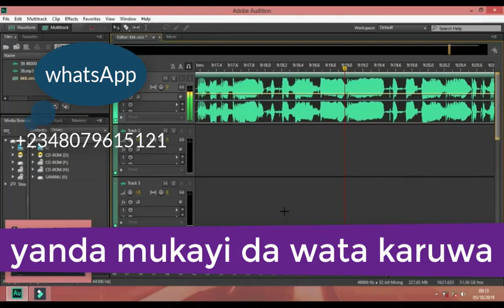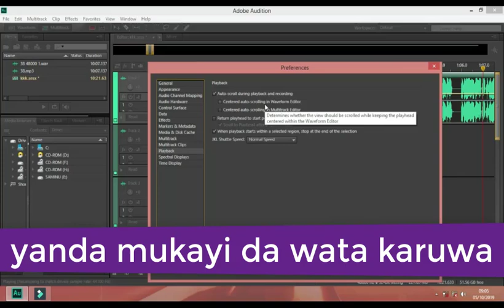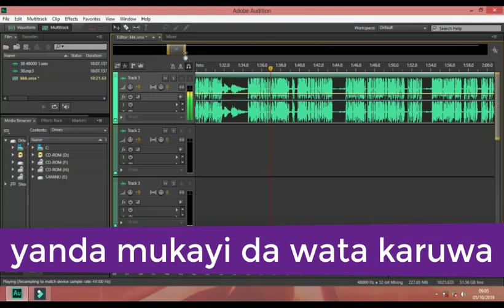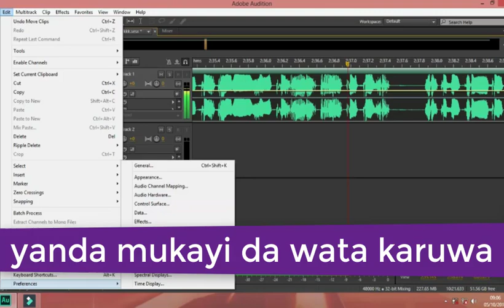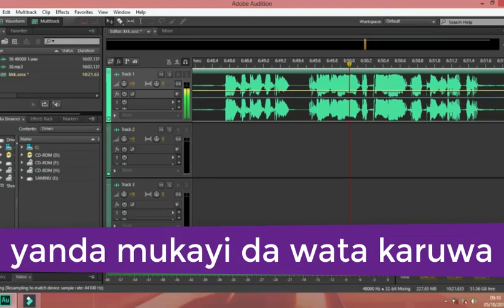LABARIN YANDA MUKAYI DA WATA KARUWA